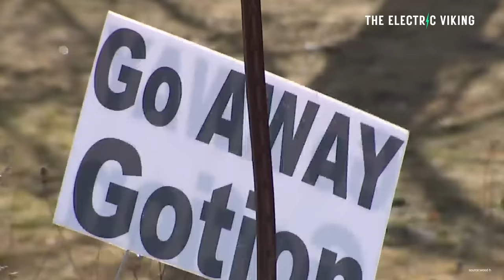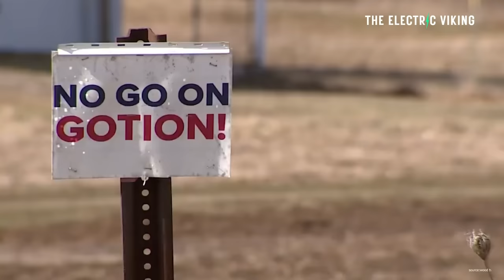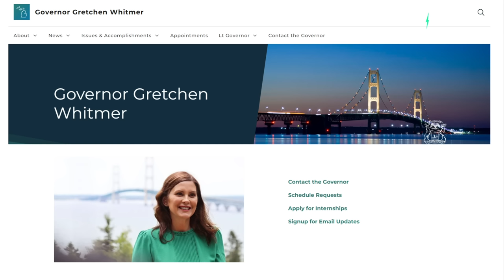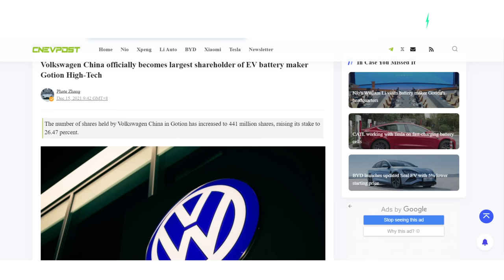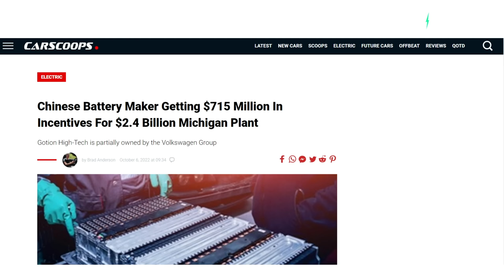One of China's biggest companies is suing a small town in rural Michigan